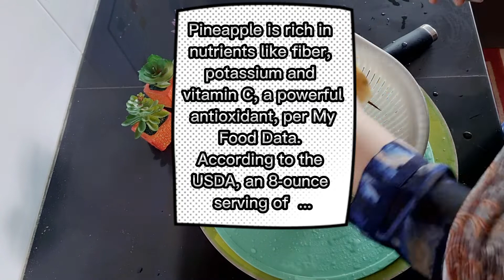Strongest belly fat burner juice/lose 10kg in 1 month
how to make a lemon ginger pineapple juice

belly fat drink
pineapple cucumber lemon ginger juice
cook with Saima.A